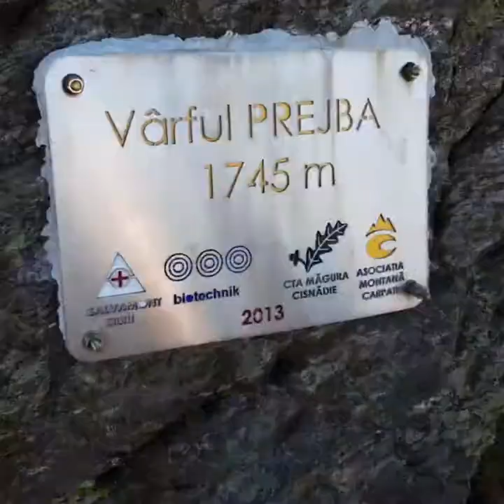ATV Offroad - Vf. Prejba : Suzuki , CFmoto, TGB , Can-am , Linhai